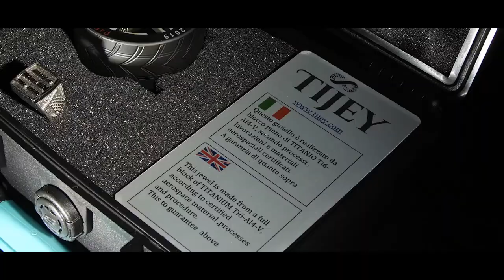[iRacing] ENES Prologue @ Daytona Road Course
The Prologue of the EuroNASCAR Esports Series! The NASCAR Whelen Euro Series drivers and teams compete in an exciting heat racing format around the legendary Daytona International Speedway Road Course to open Season 1 of the EuroNASCAR Esports Series. Watch live every Tuesday from 20:00 CEST / 2pm EST

SimRacingLeague.it è simracing su PC e console!

Campionati ed eventi con dirette streaming sui principali simulatori di guida.